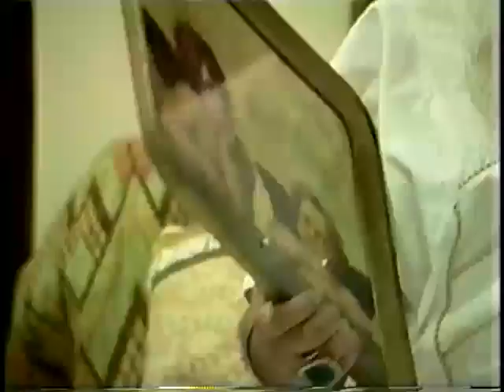1996-03-29 - Lecture by Yogi Bhajan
In this lecture, Yogi Bhajan teachers a meditation to teach you how to pray.  Here is an excerpt of the lecture:

Do you know the source of the word power of the prayer or you do prayer? Do you know what a prayer is?  Prayer is when you ask a higher authority to intervene. Is that true? You all agree with me, yes or no? Prayer is, when you ask God or some angel, whatever our things get lost, we call Saint Anthony? Yeah, you will find it out. I mean to say, it’s no bad idea to use Christian saint and Hindu saints and Jewish saints. Question is just use whatever is available. But fact is, you do prayer when you need the intervention of something higher than you. Sometime you are in a prayer because you are desperate, desperate. Sometime you are in prayer, you are insecure and sometime you are in prayer like me, I have nothing else to do. You know, what I mean?

My fun of the prayer is, what else to do? Somebody feeds me, somebody makes my clothes, somebody bring my shoes, somebody do everything. So, in subjective to that gratitude, you develop a habit of prayers.  It’s not that you don’t make money, or you are not rich, that’s not the problem. Work you must. But living in gratitude is a prayer. So, you have to pray that today in prayer that I am very sick, but I am not in the bed.  Call it anything.  It’s a matter of gratitude.  Actually, prayer is a gratitude. Once prayer become a attitude then you are far out person, you are beautiful then everything is for you, then nothing can stop you.

And the funniest part is when you are in prayer, in attitude, you are very exalted, you are very gracious, you are very kind.  It’s automatic.  It’s not something that you have to learn. You cannot learn. Prayer comes from within.  Prayer is from the soul. Prayer doesn’t come from… It comes from many ideas but one idea is, this is a prayerful attitude, ‘Come to me. Get healed.’

This is prayerful attitude, ‘Give me all your pain, you shall be free.’

In life you remember lot of things, and worst thing in your life which eats you up inside is when you remember your past.  That’s very anti-God. Yesterday is gone.  It has already gone.  It was yesterday.  No, you can’t pull it back. So, what do you do?  Pull it back by memory, by fear. You have a constant about yesterday and it is unfortunate your knowledge is so poor, only thing you know is yesterday. Why? Isn’t yesterday gone? You have lived one more day, so you have no right to decide your life on yesterday. If we say don’t live on yesterday, then you can live on tomorrow. You have lot of daydreams. You have lot of thoughts. That’s wrong too, because tomorrow will become today and will face you. Every day you face the day, so it will one of those days.

But where is your power? Your personal power?  Personal power of prayer, asking somebody higher to come in? Right? This you have been taught in the Piscean Age. That’s why religion has failed. Religion should have taught you to call your higher self in prayer, your higher self. Your higher self is easy, is handy, it is you. You can never go wrong, never go wrong. You never feel insulted, you will never feel down the hill, you can’t. Because, you are calling your higher self and if you undertake that prayer attitude, you shall have all the knowledge.

...Put your hands like this, I am teaching you prayers, and now make a prayer, “Oh Lord, God, Jesus Christ, Heavenly Father,” whatever that is, “Come and please help me.” Do it. In your own way, do it right the way you want to do it. Whatever your thing is, just do it. Just experiment the very feeling, concentrate. God, Guru, Jesus Christ, Buddha, Moses, nobody, everybody, whichever you feel is yours, please pray on that and say ‘Please help.’ Okay? Cut.

Now second. Now, do same prayer to yourself, to your higher self, come on. Say it, for experiment sake. Your higher self. Your gracious self. Your soul, your spirit. You, the greatest, just for this moment of prayer, you should feel your greatness. Now, cut, relax.

Do you understand the difference? What happens when you pray outside you, you can’t concentrate. It’s very rare mind, which can concentrate. You need a focus. But when you concentrate on yourself, it is done on the spot. So, may I ask why you were taught to pray outside you? Because, we need your money.

Yes, yes, yes, you are asked to pray outside.  Then if it doesn’t work, then comes the pundit.  He says, “I’ll do puja, pray for you. It will take seven ounces of gold, thirty ounces of silver, seven tons of food. I have to do the whole thing.”

Now you cant afford it that way, time wise and you say, “Okay, what is the account? Oh, twenty thousand dollars? Okay here’s twenty thousand dollars, check, then do it.”

Now, what happens actually, you are mentally satisfied that you have prayed, you have done prayer to yourself, in-between you have lost twenty thousand dollars. Sociologically, that twenty thousand dollars is telling you that you did it, for you.